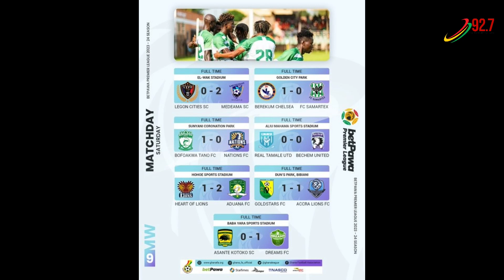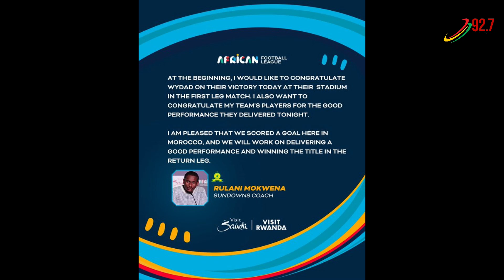Sports news live with Kelvin Owusu Ansah || 6-11-23